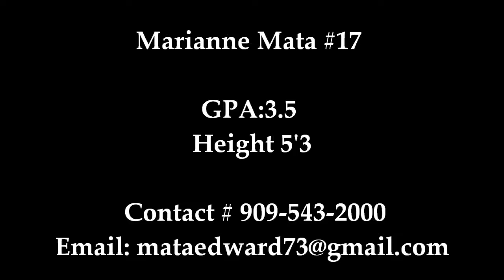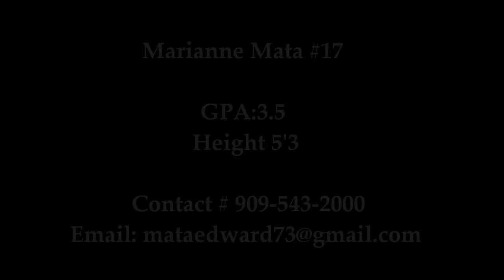2019 Marianne Mata #7-Hitting Only Skills Video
Marianne Mata #17

GPA:3.5
Height 5'3